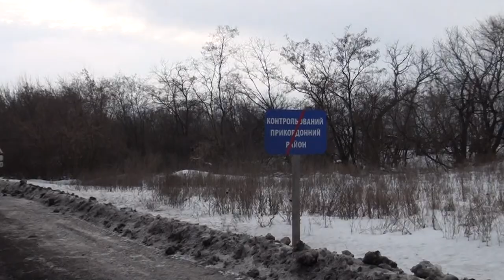Батальйон "Донбас" виявили сім автобусів з тітушками